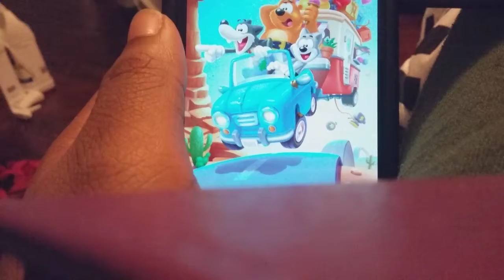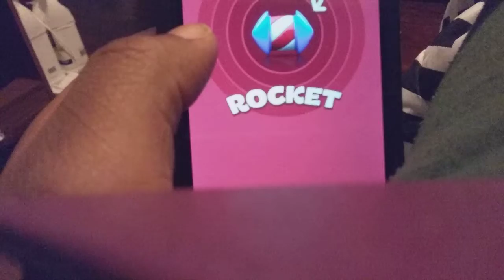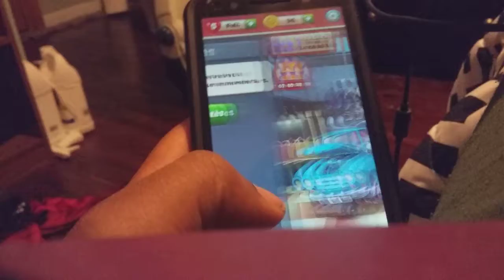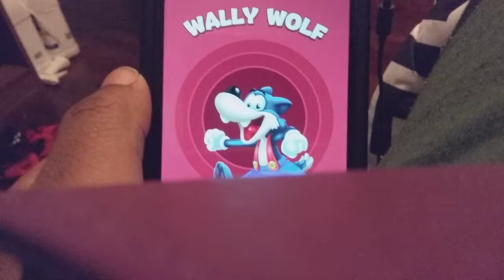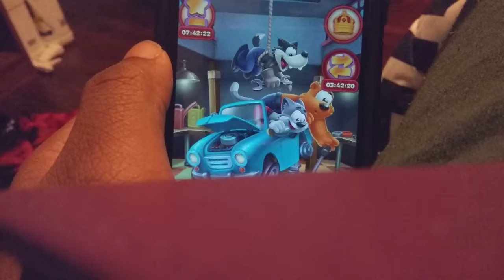THIS IS FREAKING STUPID: Toon Blast Mobile Gameplay part 69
In part 69 of Toon Blast, I've been given the stupidest opportunity on level 154.